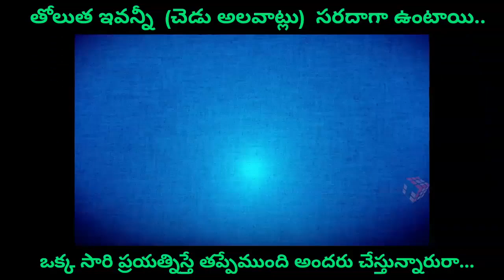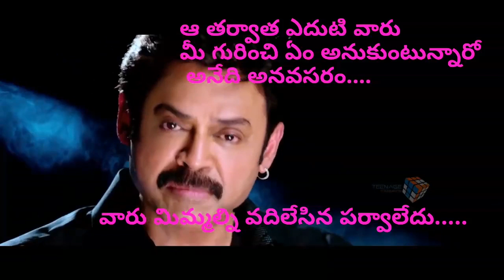19 01 2017NEWS